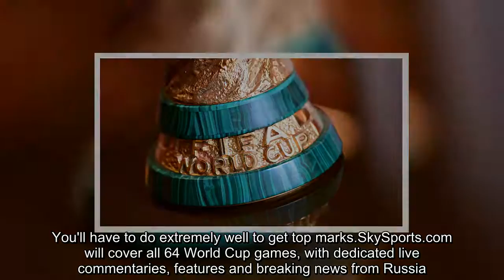World Cup Quiz: Try our ultimate test of World Cup history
Do you know your Dioufs from your Diops? Test your World Cup knowledge with our ultimate quiz   We've rounded up the toughest and quirkiest questions from 20 World Cup tournaments, with a mix of statistics and off-the-pitch highlights to test even the biggest football boffins.You'll have to do extremely well to get top marks...SkySports.com will cover all 64 World Cup games, with dedicated live commentaries, features and breaking news from Russia.   World Cup Super 6  Could you be the next Super 6 winner? Enter your predictions for free here.